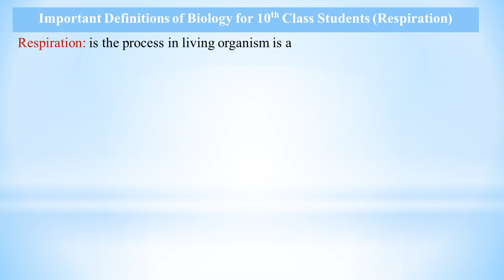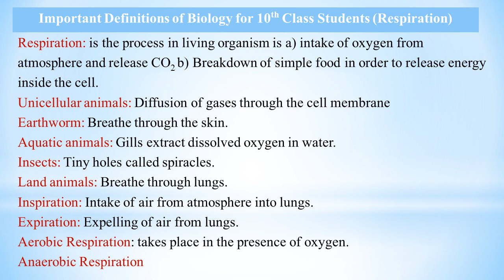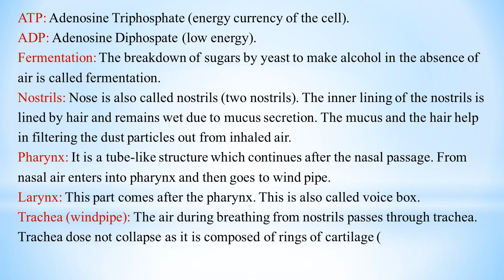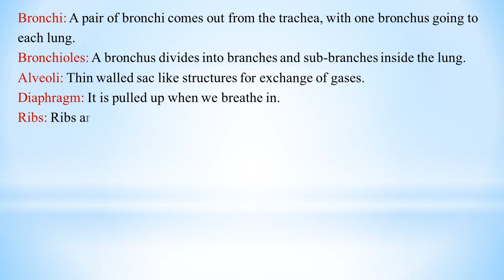Important Definitions of Biology for 10th Class Students Respiration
Preboard related important
Board important
if you want video in detail kindly comment
life processes class 10 science biology notes
Life Processes Class 10 Science Biology
life processes class 10 science biology animations
life processes class 10 science biology revision
life processes class 10 science biology ncert
Life Processes||Everything You Wanted to Know About LIFE PROCESSES CLASS 10 ||Important for preboard
What is life process for class 10th?
What are the 4 types of life processes?
What is life process notes?
What are the 7 life processes?
What is life process explain with example?
What is the importance of life processes?
What is life process easy?
What is called nutrition class 10?
What is mode of nutrition?
What are the 7 main characteristics of living things?
What are the 6 basic life processes?
How many types of life processes are there in class 10?
What are the types of life process?
What happens if there is no life process?
What are the two types of life process?
What are the 7 types of nutrition?
What are enzymes class 10th?
What are 3 types of nutrition?
Is reproduction a life process?
What is the important of reproduction?
Do life processes need energy?
What is the formula of respiration?
Is life a matter or energy?
How many life processes do we have?
What are the main characteristics of life?
respiration
Which life process is continuously in our body?
Is digestion a life process?
Which life processes are essential for production of energy?
What are the important topics in life processes Class 10?
What is life processes in plants?
How are life processes interrelated?
How can the plants perform all the life processes?
Which life process is central in value?
How do organisms reproduce?
What is transportation in life process?
What is difference between nutrition and respiration?
What is xylem class 10th?
What is human heart Class 10?
Important for preboard
Life Process
Nutrition
Autotrophic Nutrition
Heterotrophic Nutrition
Saprophytic Nutrition
Ingestion
Digestion
Absorption
Assimilation
Egestion
Parasitic Nutrition
Holozoic Nutrition
Chlorophyll
Guard cells
Chloroplasts:
Photosynthesis